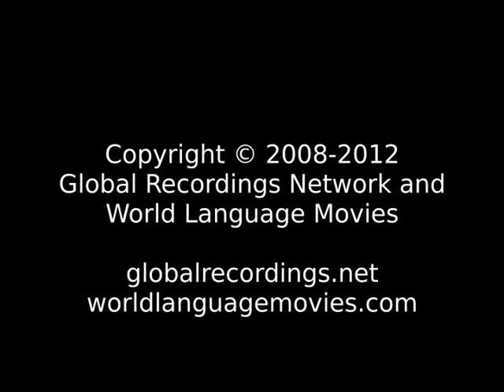Words of Life Sanga: Bujiyel People/Language Movie Trailer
This is: Words of Life Sanga: Bujiyel People/Language Movie Trailer c34320 [c34320t]

Other names for this language are: Bujiyel

This language is spoken by: Asanga; Gusu; Luba Garenganze; Sanga; Sanga Asanga